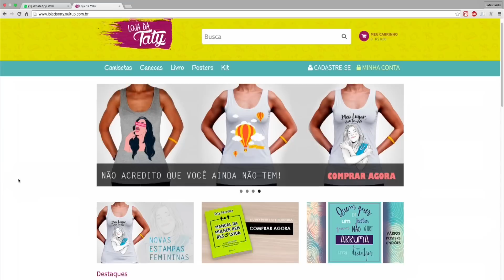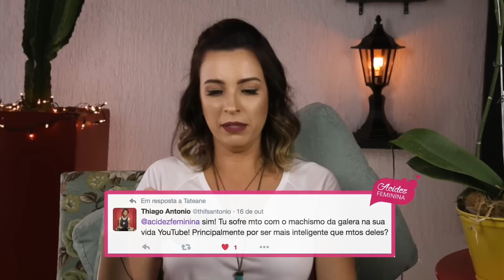TATY RESPONDE #3 - Sou boa de cama?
Vocês mandam as perguntas, eu reúno as melhores e respondo em vídeo. Vem ver!
Se você tem alguma outra pergunta a fazer, deixa ai nos comentários que eu a seleciono pro próximo vídeo!

➤INSTAGRAM, SNAPCHAT e TWITTER - AcidezFeminina